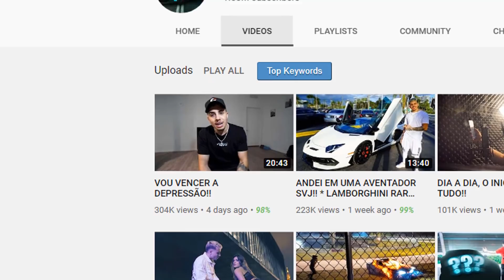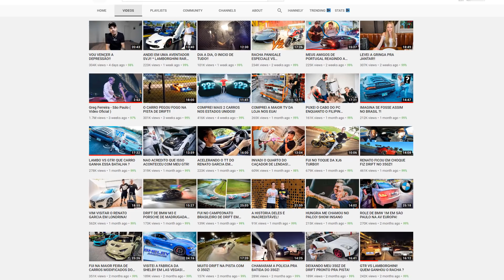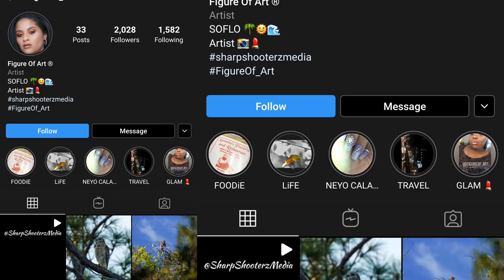ACIDENTE GREG FERREIRA!!! Batida inacreditável na Florida e destrói o GTR e vários carros!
ACIDENTE de GREG FERREIRA!

Greg Ferreira causa acidente inacreditável na Florida e destrói o GTR e vários carros!